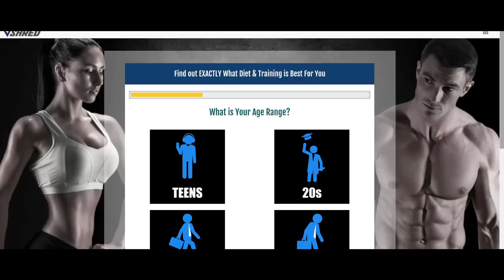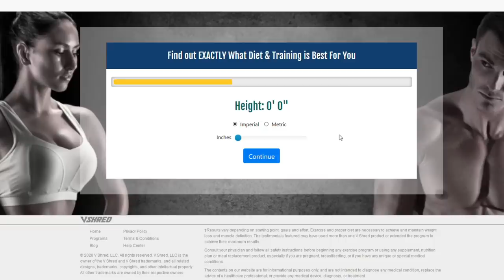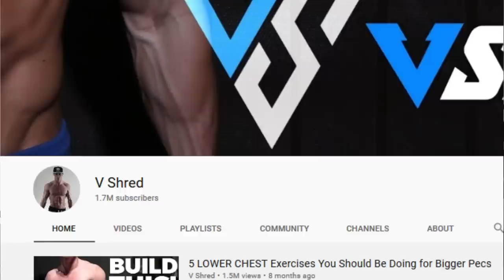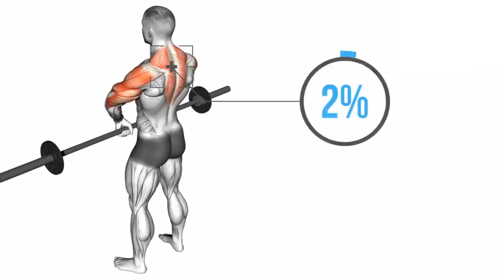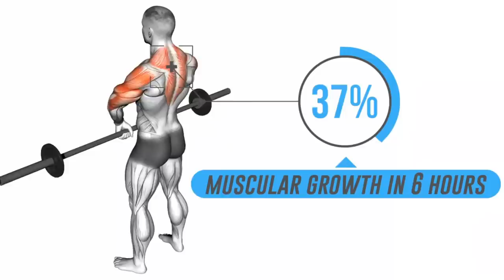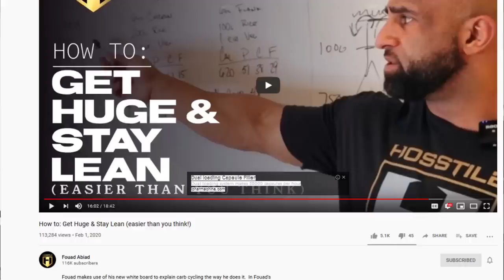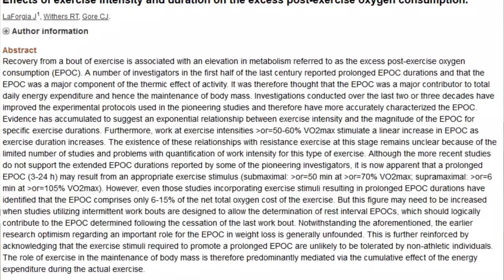Vendetta Against VSHRED - Is He Natural AND Is there ANY Truth Behind His Programs?